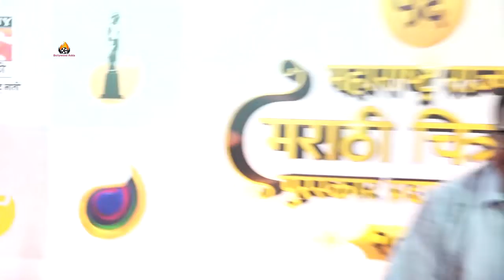Paresh Rawal & John Bailey At The Red Carpet Of 56th Maharashtra State Awards